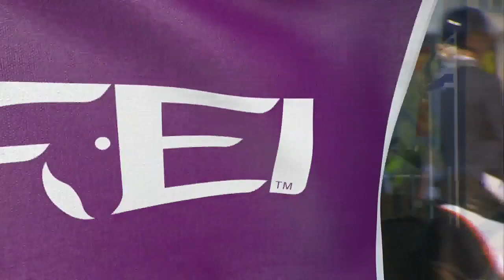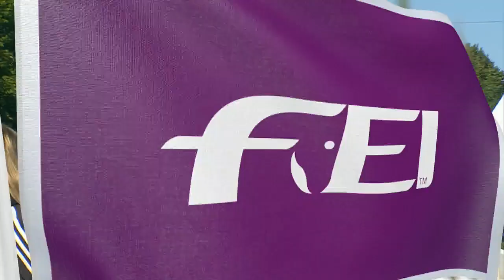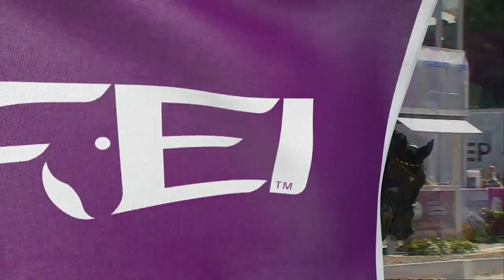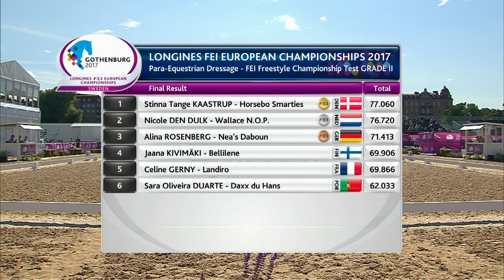RE-LIVE | Grade II Para Dressage Freestyle - Gothenburg 2017 | Longines FEI European Championships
Enjoy watching the full replay of the Grade II Para Dressage Freestyle Test from the Longines FEI European Championships 2017 in Gothenburg (Sweden)!